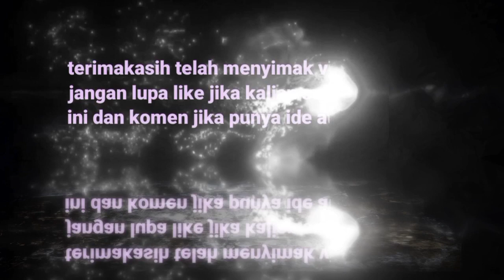Lahan yang sempit menjadi penghasil cabae, gini carananya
pada kali ini kami membagikan vidio tentang memanfaatkan lahan yang sempit untuk tanaman cabai rawit agar tidak sia2 lahan yang ada, langsung saja kita simak vidio selengkapnya.